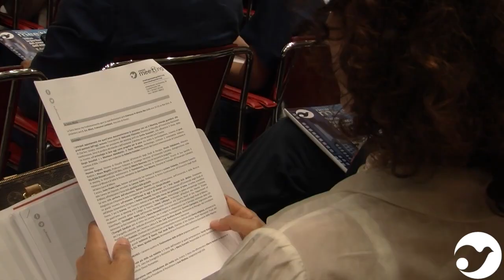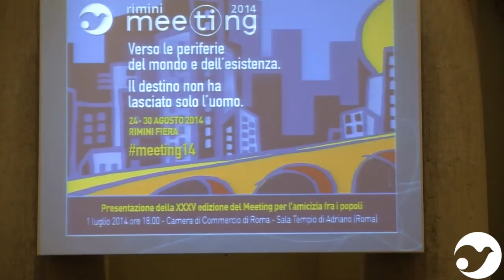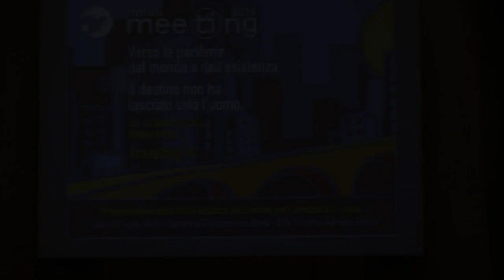Presentazione meeting14 Roma: il contributo del Presidente Emilia Guarnieri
Martedì 1 luglio è stata presentata ufficialmente la XXXV edizione del Meeting di Rimini. Nella Sala del Tempio di Adriano in Piazza di pietra a Roma sono intervenuti il Ministro dell'Istruzione Stefania Giannini, il Professore di Storia e Archeologia Giorgio Buccellati, il Presidente della Fondazione per la Sussidiarietà, Giorgio Vittadini, l'Osservatore Permanente presso la Santa Sede per le Nazioni Unite a Ginevra, S. Ecc. Mons. Silvano Maria Tomasi, il Presidente della CDO Bernhard Scholz e il Presidente del Meeting Emilia Guarnieri.